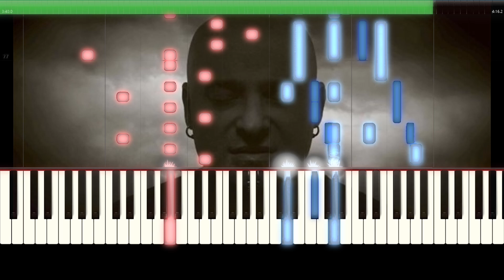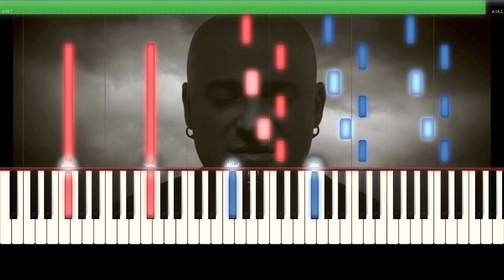Special Requests: [Hard] Disturbed - The Sound of Silence // Synthesia | by AyJay the Music Artist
This video is part of a special series where I take requests from my viewers. My real-life friend asked for this song, so here it is! This is my piano arrangement of Disturbed's version of The Sound of Silence.
It's the very dramatic remake of the original, and personally, I like it better than the original.
And also, if you have a request, make sure to let me know!

Red notes are the left hand, and blue notes are the right hand. This should be possible for playing as a piano solo, but if you like, you can sing along to it too!

Software I used:
I wrote the sheet music on Musescore 3, then imported the MIDI files to Synthesia. After that, I screen-recorded the Synthesia and edited that file in DaVinci Resolve to give it the look I wanted.